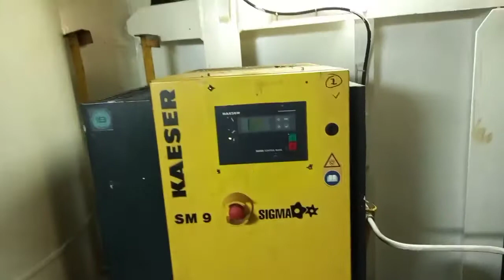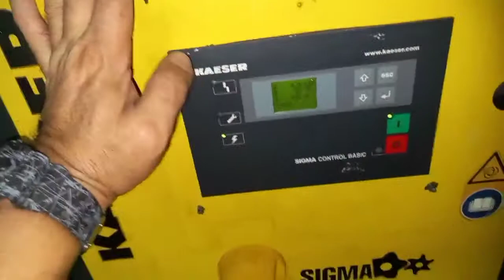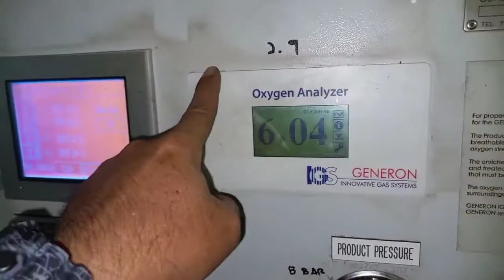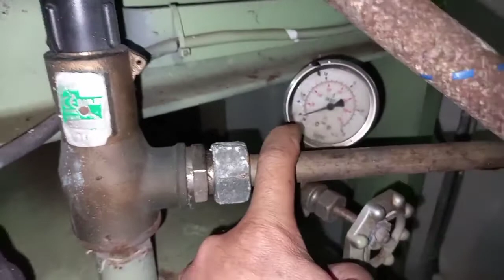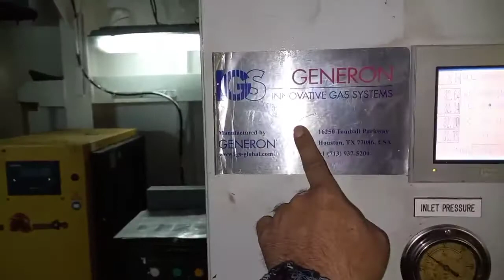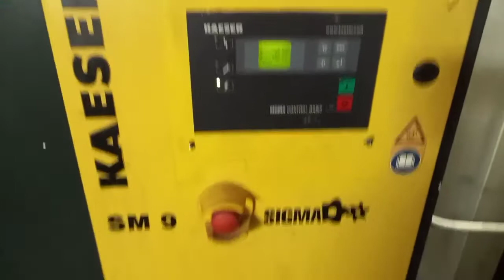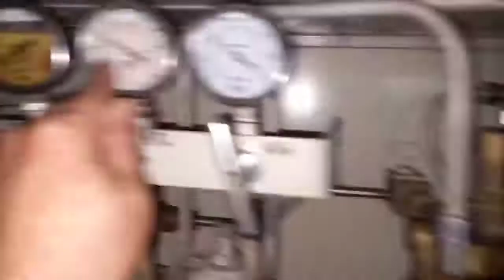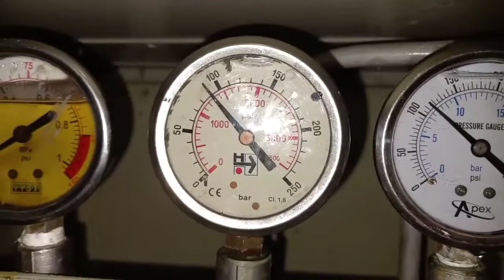MENGENAL SYSTIM METHANOL DI AHTSDP2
Pada System Nitrogen Di kapal AHTS DAN PSV biasanya sama aja.yang penting kita prinsip cara kerjanya bahwa kegunaan System Nitrogen ini ada untuk pendinginan Methanol pada saat loading dan Transfer  dan saat methanol di simpan di tanki kapal.

tujuannya agar supaya tidak terjadi ledakan pada tanki methanol maka Permukaan Methanol di di dinginkan pakai nitrogen. di bawah tanki kan air laut dan kiri kanan adalah air tawar pada coverdale dan Aftak tank.jqdi benar benar Methanol di tanki ini tidak meledak karena hawa panas dll..

yuk kita lihat produksi dan isi botol nitrogen ini bagaimana.

semoga bermanfaat yang belum pernah dikapal yang sistem methanol dan nitrogen ini.

kalaupun ada peralatannya tapi belum pernah mengoperasikan bisa video ini membantu.

tulis di kolom komentar apa yang mau di tanyakan. baik system winch..DP system..Dll..
kita saling tukar pikiran.dan juga semoga berguna buat taruna.

Jaya lah pelaut...semoga sukses..